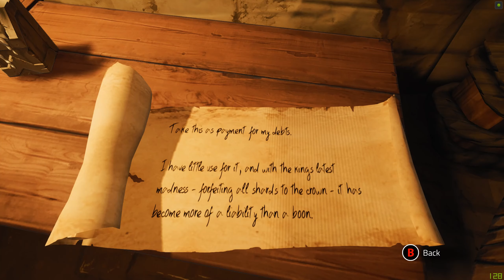Chronos: Before the Ashes Gameplay Part 1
Chronos: Before the Ashes (Prequel of Remnant: From the Ashes) is an atmospheric RPG that chronicles a hero’s lifelong quest to save their homeland from a great evil. Grow wiser, stronger and more powerful as you explore the depths of the mysterious labyrinth. But beware, the labyrinth takes a heavy toll – each time your hero dies, they lose a year of their life!
Adventure RPG - Refreshing combination of Adventure Game elements and RPG mechanics.
Deep Combat – A variety of weapons, abilities and powers are available to the player in the pursuit of their quest.
Unique Aging Mechanic – Every time the player dies they age one year. Player’s must adapt to their advancing age as they progress their character; starting the game young, nimble and quick, and ending wise and more attuned to magic.